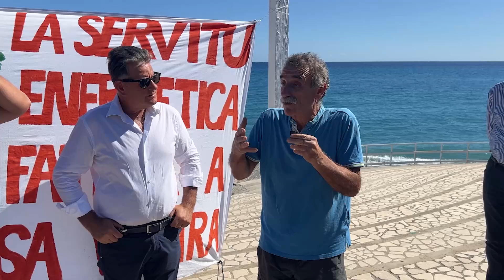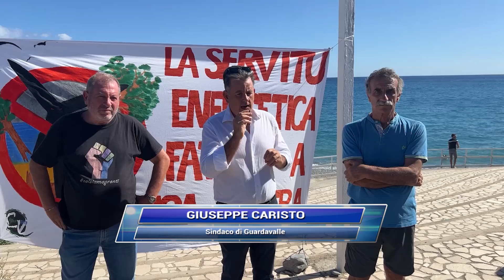Costa Jonica Catanzarese: Manifestazioni contro l' eolico